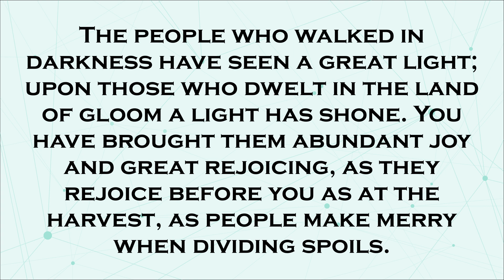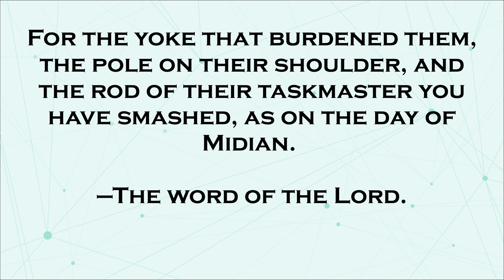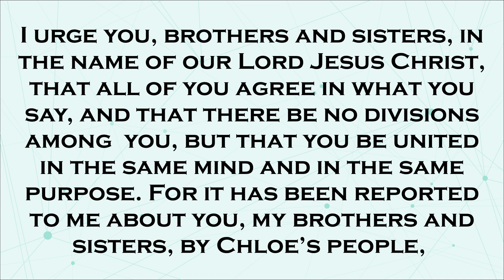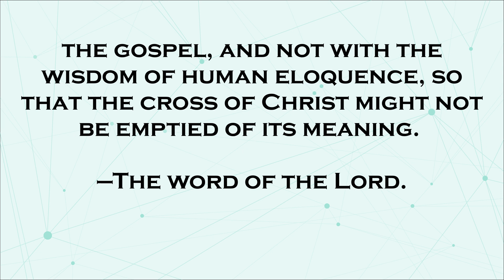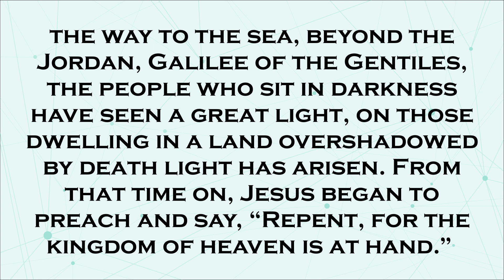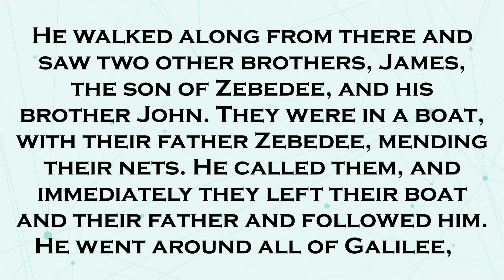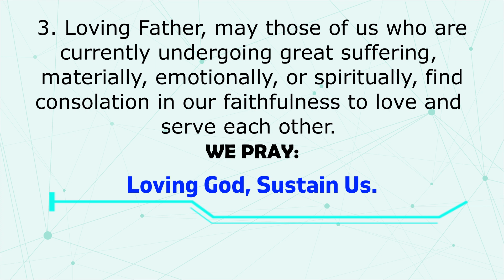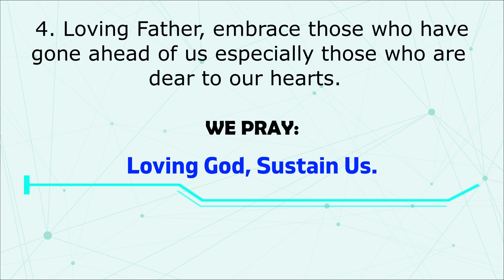22 January 2023 English Sunday Mass Readings | 3rd Sunday in Ordinary Time (A)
This video contains the 1st reading, 2nd reading, Responsorial Psalm, Gospel Reading and Prayer of the Faithful for January 22, 2023 Sunday Mass based from the Catholic Sambuhay/Missalette/Euchalette.
CONTENTS:
Second Reading: 1 Cor 1:10–13, 17
Gospel Reading: Matthew 4:12–23
Prayer of the Faithful: "Loving God, sustain us."